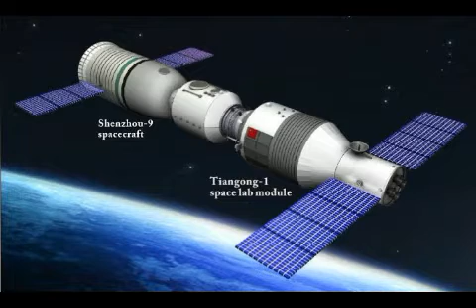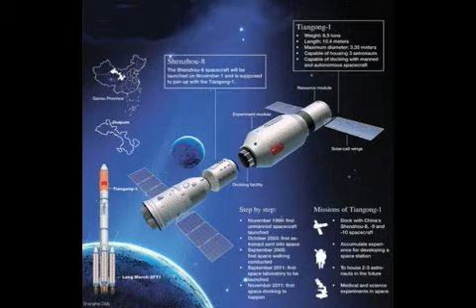ಆಘಾತ ಸೃಷ್ಟಿ ಮಾಡಲಿರುವ ಚೀನಾದ Space Station ! china space station explained | kannada kingdom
ಆಘಾತ ಸೃಷ್ಟಿ ಮಡಲಿರುವ ಚೀನಾದ Space Station ! China Space Station explained. ಚೀನಾದ Space Station ನ ವಿವರಗಳನ್ನು ಈ ವಿಡಿಯೋ ಮೂಲಕ ತಿಳಿಸಲು ಪ್ರಯತ್ನಿಸಿದ್ದೇನೆ.

support ಮಾಡಿ, 👍👆